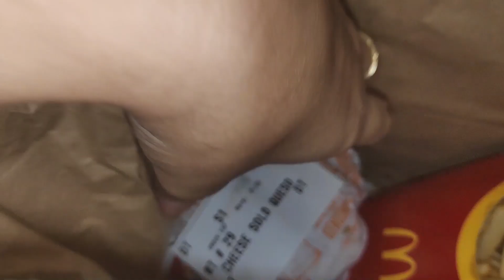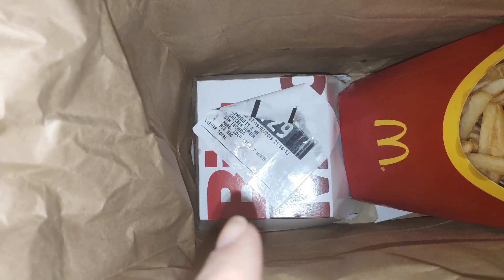Creo que me va a dar algo - Los secretos de Ro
Material que utilizo:
Cámara: Nikon D5300
Móvil: Xiaomi Pocophone
Cámara acción: Xiaomi Xiaoyi 1080P
Trípode: Quick pro photo
Gorilla: Theoutlettablet® Trípode
Ordenador: Lenovo Y520 15YKBN

Gracias!